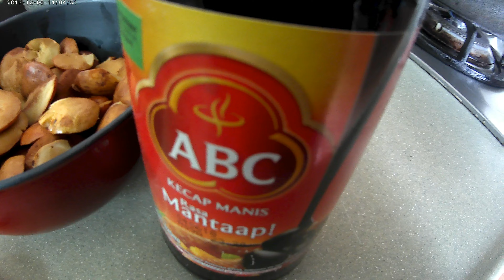RESEP SEMUR JENGKOL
Semur jengkol adalah masakan khas betawi Indonesia. Makanan ini biasa dijual di warteg. Aku pake Camera 4K utk nge shoot video ini. Lumayan lah